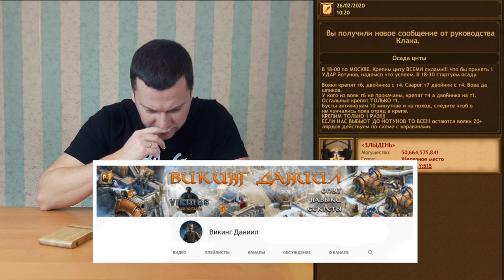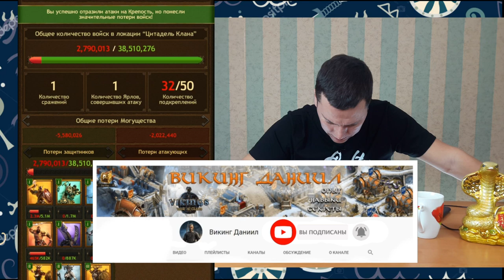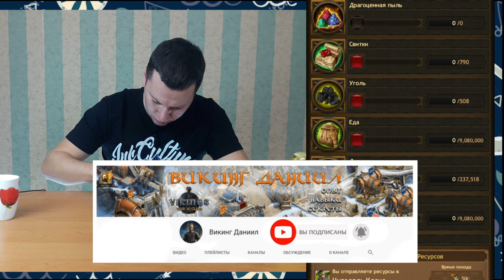ЗАЩИТА ЦИТАДЕЛИ КЛАНА Викинги: Война Кланов (Vikings War of Clans)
Сегодня в этом видео мы покажем как мы защищаем или дефим Цитадель нашего клана. Вы в живую увидеть и сражения с другими викингами. К также мы примем нападение Йотумов.  Вы увидите все отчеты, которые мы получили в результате нападения.

Желаете живого общения с Викингами, переходите по ссылке в наш ДискорД канал там мы обсуждаем игру во всех ее проявлениях и со все сторон, ждем Вас Викинги.

На этой странице Вы, уважаемый Викинг, Вы можете поспособствовать развитию канала Викинг Даниил и внести немного ГОЛДЫ для развития нашего канала. (Покупка паков, подписок и немного хмельного ЭЛЯ :)

Если вам понравилось видео то поставьте палец вверх и поддержите наш канал. Если видео вам не зашло или вы остались равнодушны то поставьте обязательно палец вниз и напишите в комментариях почему вам не зашло это видео и что бы вы сделали по другому.

Все наши видео вы можете просмотреть в нашем плейлисте Викинги по ссылке

Наш канал рассказывает про опыт в игре vikings war of clans, от компании Plarium /Плариум/.

Викинги вона кланов это стратегия как для мобильных устройств так и для игры на компьютере.

Здесь мы рассказываем кто такие захватчики, убер захватчики, как строить свою атаку, ну и конечно не забывать про защиту.

Пишите в комментариях о своем опыте игры в vikings game.